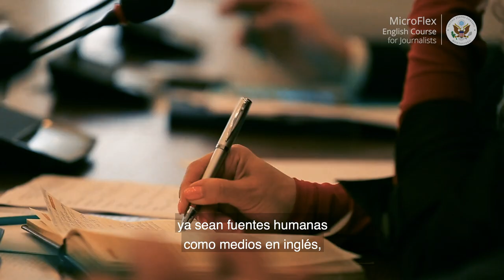Mensaje a los participantes del programa de inglés MicroFlex para periodistas uruguayos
Mensaje del Embajador Kenn George a los participantes del programa de inglés MicroFlex, organizado en conjunto por la Embajada de los Estados Unidos en Montevideo y la Alianza Cultural Uruguay - EE.UU. y destinado especialmente a periodistas uruguayos.